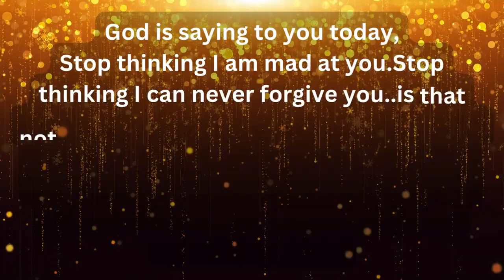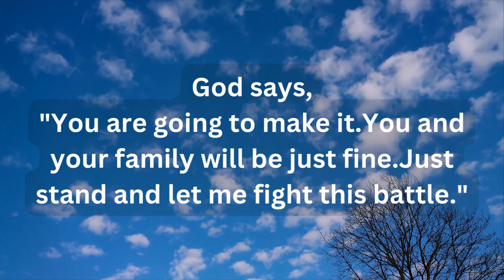🔥You will be blessed if you watch this💕God's message for me today💕Jesus message today💕God messag